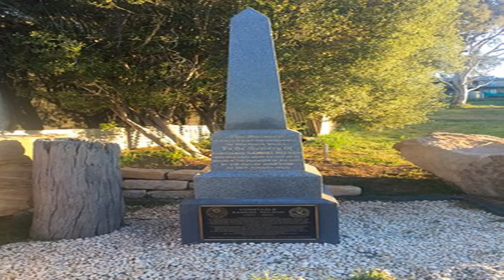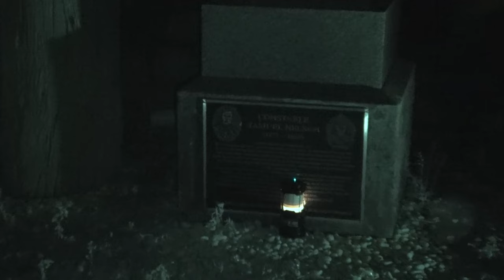Renata's Terrifying Encounter: This Haunted Hotel Left Her Shaking In Fear!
Paranormal phenomena in this HAUNTED HOTEL starts going crazy! The activity is intense.
AND Renata gets the scare of her life when she SEES an apparition!
Will the Ghost Grannies survive? What about Cousin Steve!
Part 2 Bushranger Hotel Collector